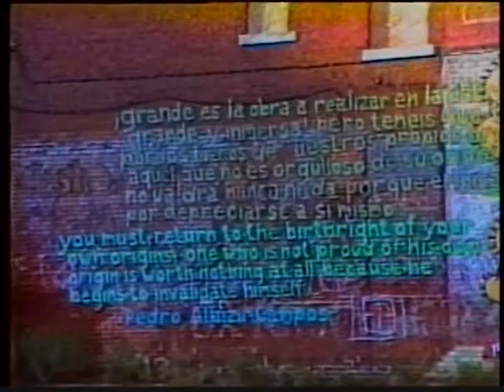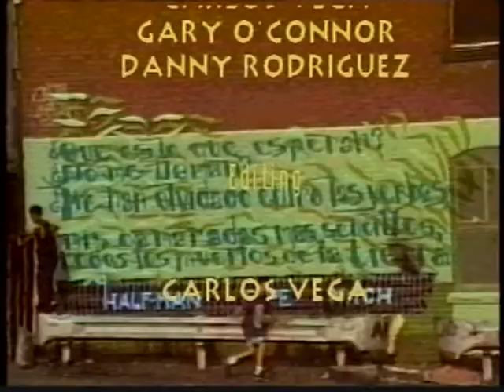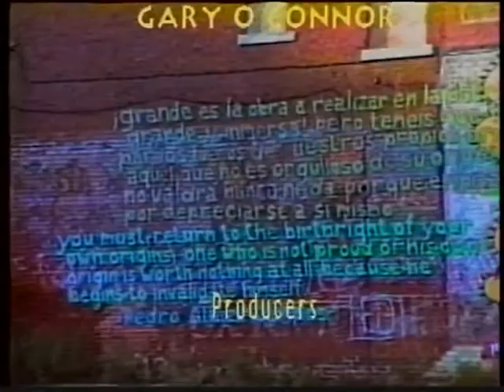Vecinos Neighbors: Youth Talent Show / Dolores Prida (playwright) / Jonathan Kohrman (muralist)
0:00:00 - 0:04:15 - Montage and introduction.  / Montage e introducción.
0:04:16 - Hispanic Family Festival Youth Talent Show (1994). / Concurso de Talentos del Festival de la Familia Hispana (1994).
0:35:47 - Dolores Prida, Cuban-American playwright, reads from her play Coser y Cantar. / Dolores Prida, dramaturga cubano-americana, lee parte de su obra Coser y Cantar.
0:34:32 - Jonathan Kohrman  speaks about the mural he painted with members of the Holyoke community and el Arco Iris. / Jonathan Kohrman  habla sobre el mural que realizó con miembros de la comunidad de Holyoke y el Arco Iris.
0:39:00 - César Rosa of Los Lobos sends a message to students. / César Rosas, de Los Lobos, le envía un mensaje a los estudiantes.
0:40:36 - Closing. / Cierre.
0:41:41 - Credits. / Créditos.

1994

HPLAV 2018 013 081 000A

Additional material contained within video recordings is shared under Section 107 of the U.S. Copyright Act of 1976, in which allowance is made for fair use for purposes such as news reporting, scholarship, and research, and is not an infringement of copyright. If you have reason to believe that you are the copyright or intellectual property rights holder of any material on this channel, please contact the Holyoke History Room of the Holyoke Public Library.